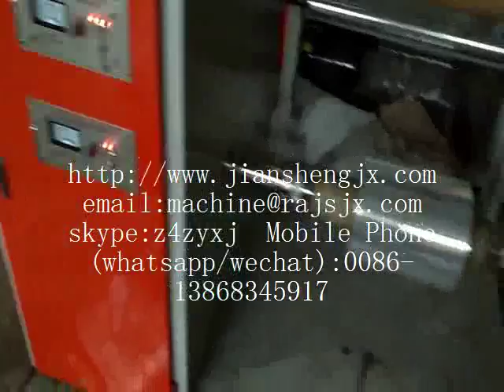High transparency PE water cooling film blowing machine,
High transparency PE   water   cooling film blowing machine, PE   water   cooling film blowing  -Ruian Jiansheng Packing Machinery Factory
Skype:z4zyxj